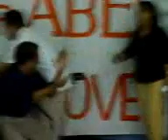Kailangan kita? O_O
Joey sings to pastor Abel on his Bday, with special guest appearance from Jan peers